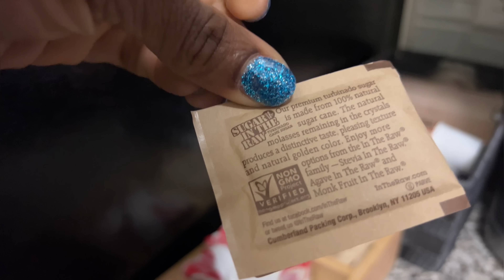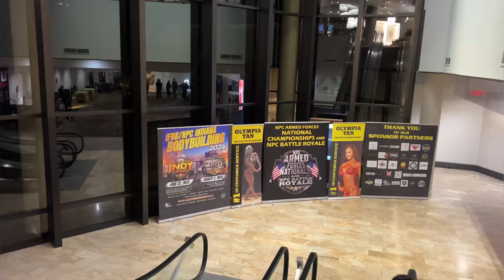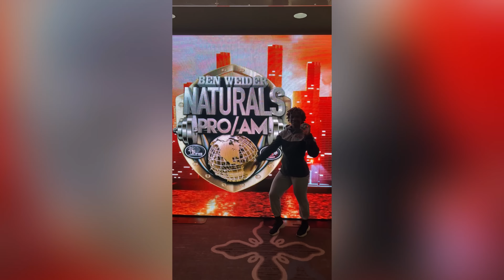Show Day | Wellness NPC National Show.